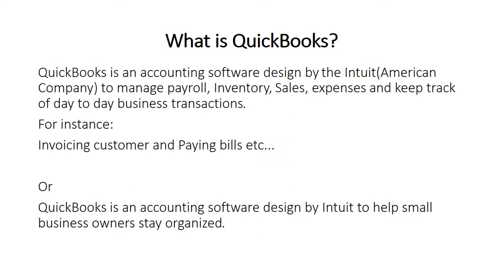1 Day QuickBooks 2015 video training Part 1